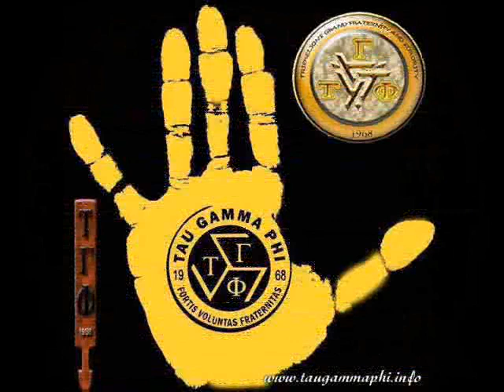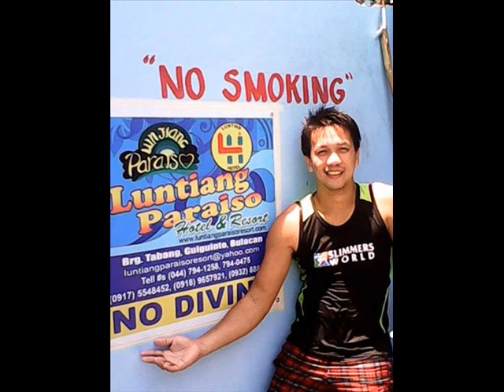gaitara by jilmor